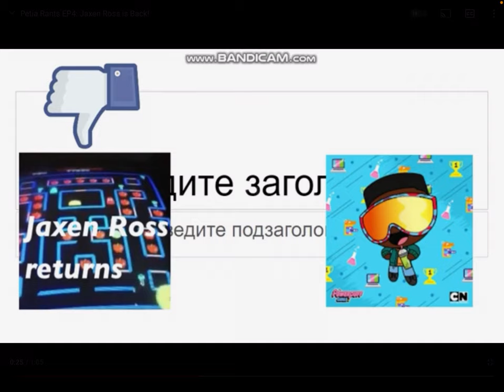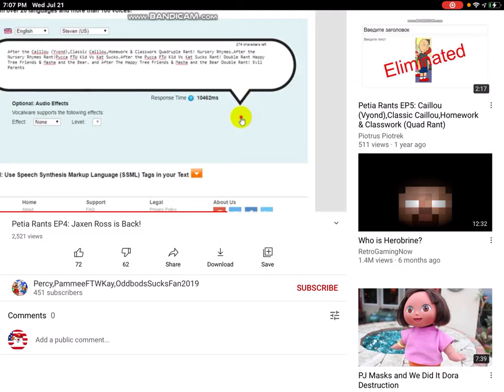fireman frosty commentaries: Percy,pammeFTWKay,OddbodsSucksFan2019’s rant on jaxen ross is back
(This is only for criticism only) but anyways enjoy!